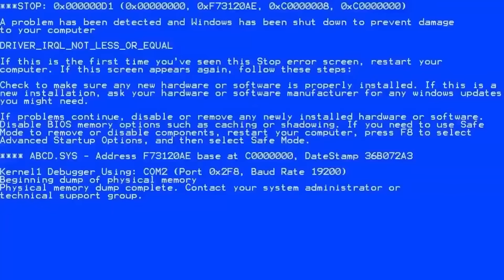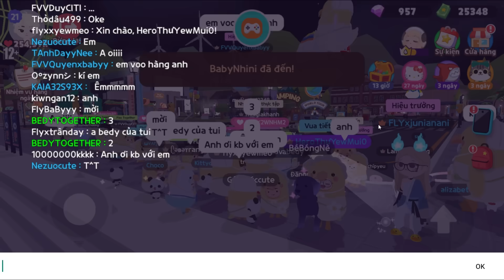PLAY TOGETHER | BEDY HOẢNG HỐT PHÁT HIỆN 100 VẸT VÀNG XÂM CHIẾM ĐẢO KAIA